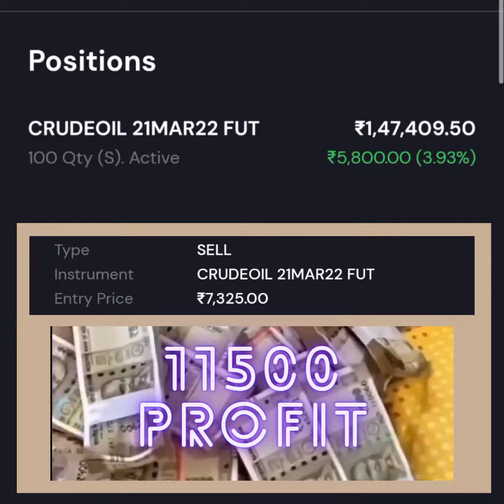CRUDE OIL profit 11000+, Follow & ping me for free live updates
CRUDE OIL profit 11000 +
Follow & ping me for free live updates